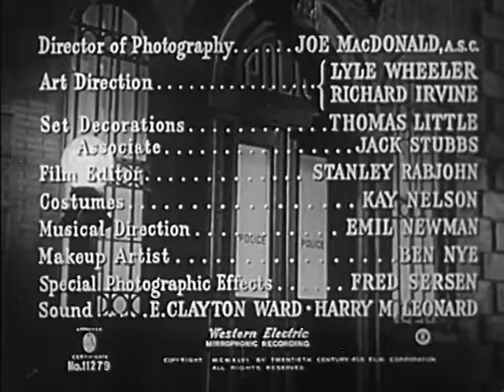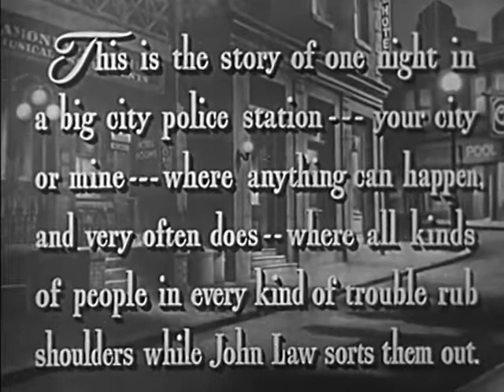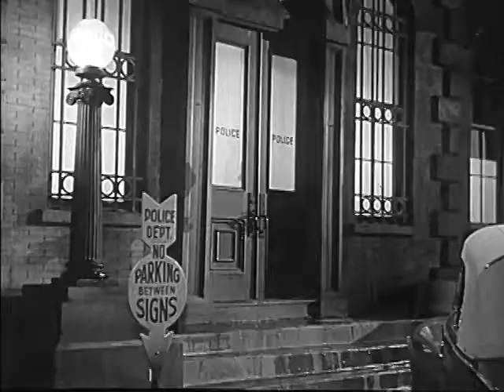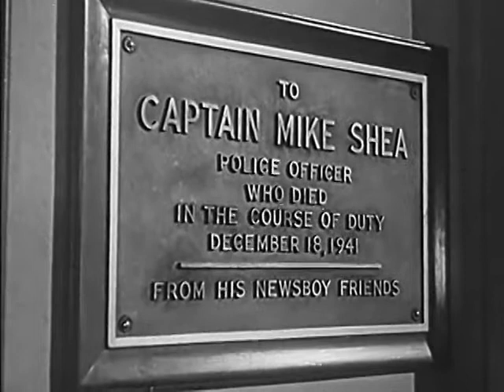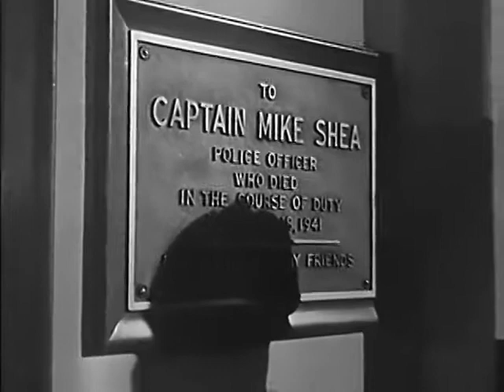Behind Green Lights | Classic Films